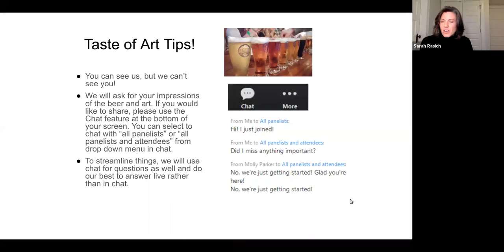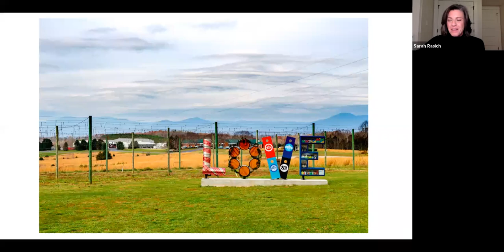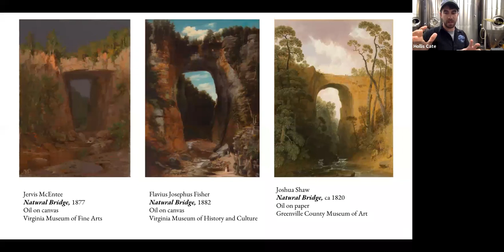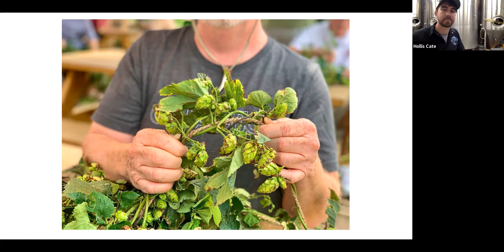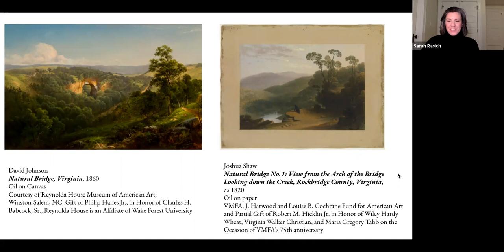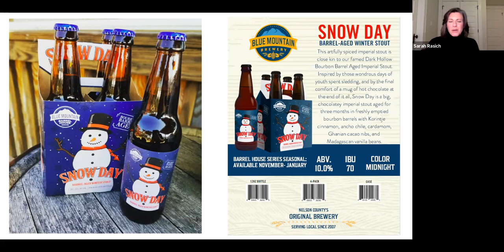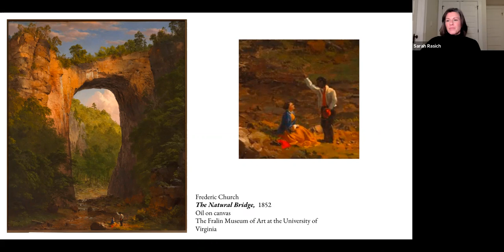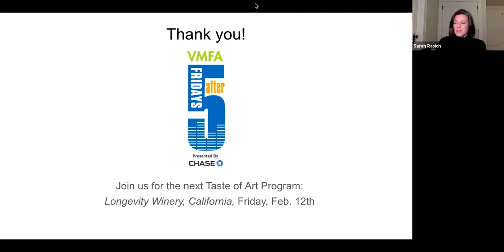Taste of Art – Blue Mountain Brewery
Hollis Cate, Director of Sales of Blue Mountain Brewery, and Sarah Rasich, VMFA Distance Learning Content Specialist, explore three selections from Blue Mountain Brewery, located in Afton, Virginia. They will pair these beers with views of the Natural Bridge from VMFA's upcoming exhibition Virginia Arcadia: The Natural Bridge in American Art, which opens Feb 6, 2021.